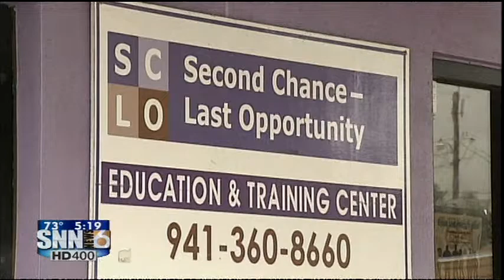SNN6: JOYFUL NOISE PREVIEW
Some of the best talent in Sarasota will grace the stage in the Joyful Noise Musical Festival this weekend,  It will be a block party to remember featuring Sarasota's Hottest Talent.  The show will be an American Idol type of competition with over 12 acts including gospel, soul, hip-hop, and R&B.  The show is free and will be held on Lemon Ave between Main and 1st. It starts at 6:00 Saturday night and ends at 11.  Don't forget to bring a chair.